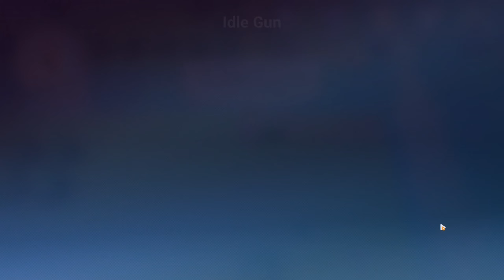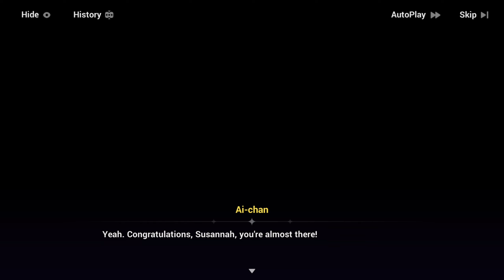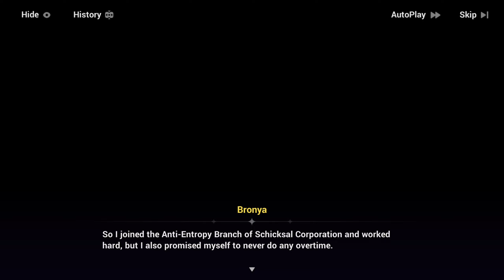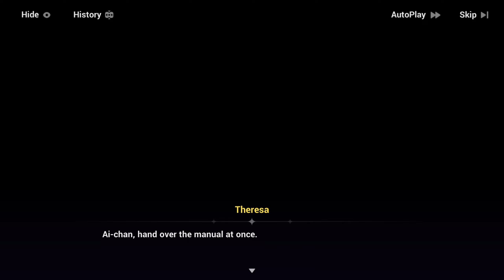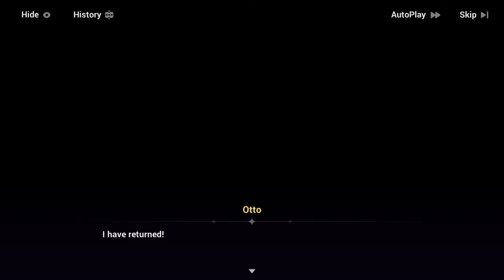Say NO to Overtime! [Honkai Impact 3rd - Part 2] Episode 2 of 7.6 Event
There is some disturbing message telling us that the second Branch Anti-Entropie doing the unforgivable. They work Overtime!

Chapters:
00:00 Intro
00:37 Anti-Entropy Branch Leak
20:54 Over exited The Little Piggys
53:36 Busting Employers Secrets
01:23:57 No Overtime anymore
01:51:00 Autonomous Branch
02:10:50 New Director
02:24:18 Forbidden Creation
02:32:36 Outro

Info:
Full Name: Schicklas work guide
Event Version 7.6